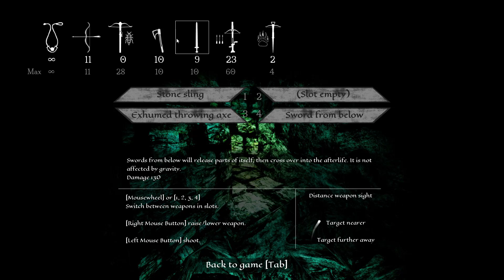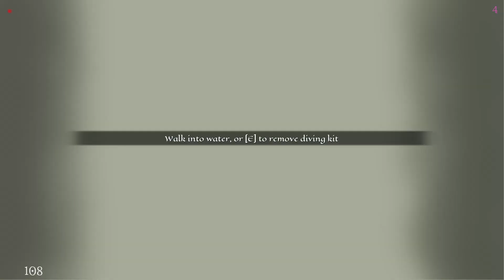Descent Into The Drowned Veins | Northern Journey | Part 18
Northern Journey is a norwegian happysad game where after getting your boat shot full of holes you must venture into the wilderness to make your way to reach the cold mountains.